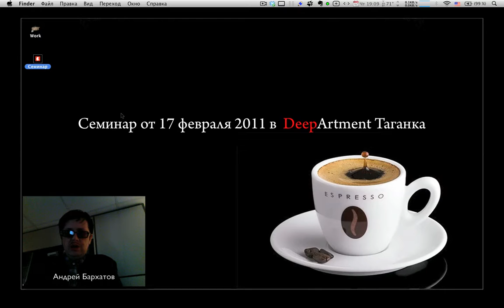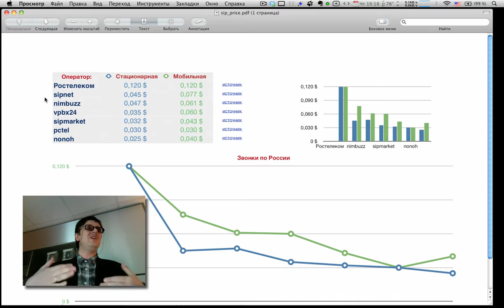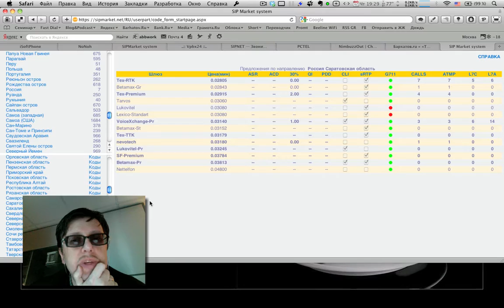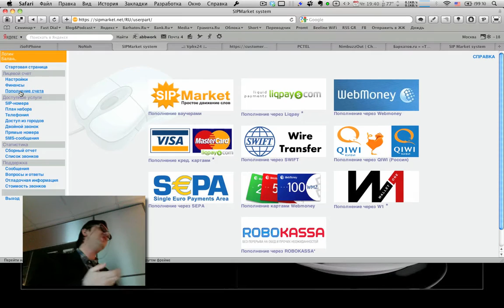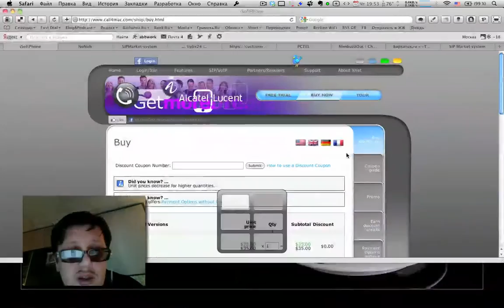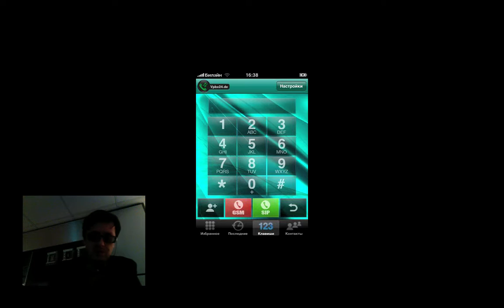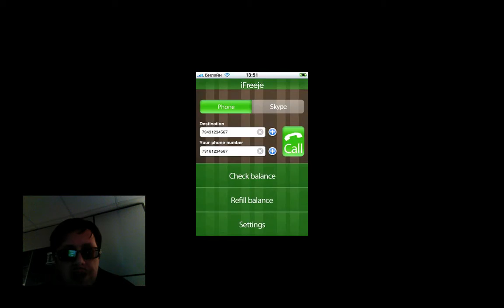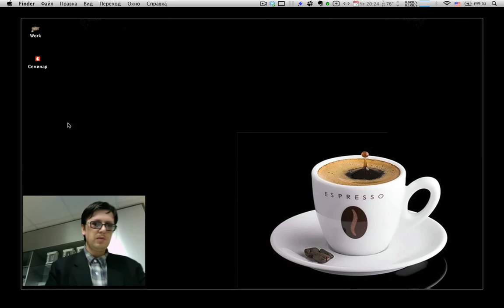Семинар: «SIP-телефония на Mac OS & iOS»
Архив. Видеозапись семинара «Как с помощью Mac и iPhone сэкономить на телефонных звонках» от 17 февраля 2011 года.

Говорили о том,
- Как сэкономить на междугородных и международных звонках.
- Как правильно выбрать SIP-оператора и оплатить его услуги
- Как подобрать удобную программку для Mac OS и iPhone

Семинар проходил по инициативе и по заказу DeepApple, 17 февраля в 19 часов в магазине DeepArtment Таганка.

Deep-Описание: Во время мероприятия Андрей Бархатов затронет такой интересный вопрос, как VoIP и SIP-телефония. Мы поговорим о самих технологиях, а также о том, как подобрать себе наиболее выгодного оператора, как оплатить его услуги, о настройках SIP-операторов и необходимых программах для Mac OS X и iOS.